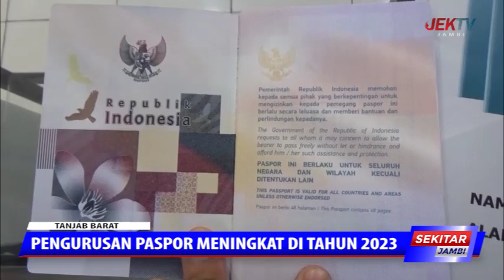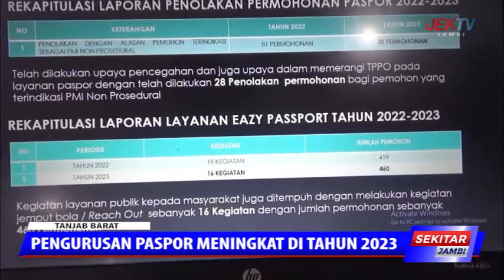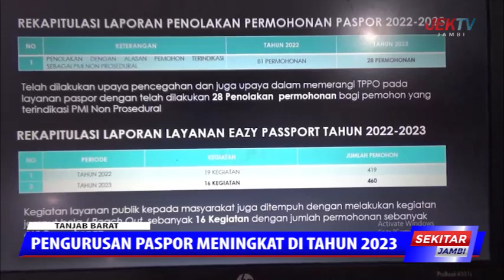PENGURUSAN PASPOR MENINGKAT DI TAHUN 2023